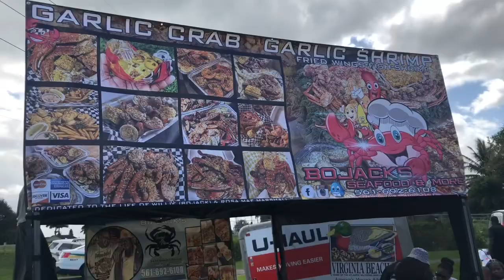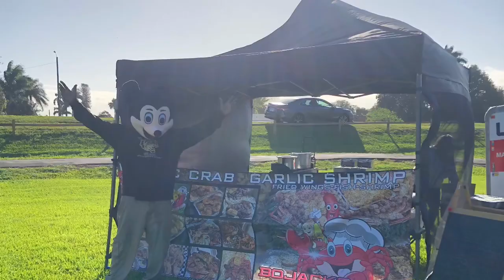1st Annual A Day In The Bay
Our first annual A DAY IN THE BAY. Hosted By Bojacks Seafood And More.